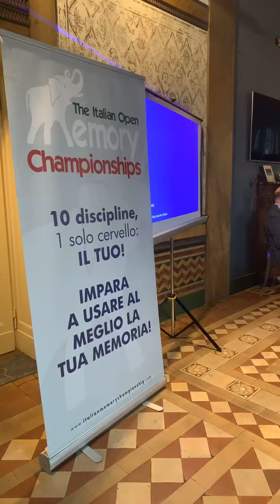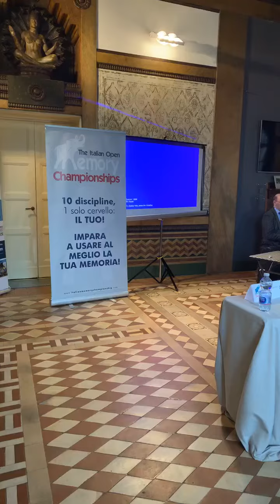7th Italian Open Memory Championship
Happening right now in Milan, Italy
The 7th Italian Open Memory Championship
Sania Alam taking part as an Arbiter (Judge) at the competition.